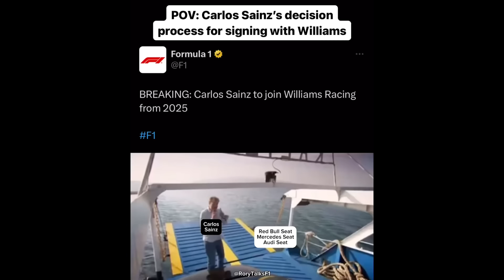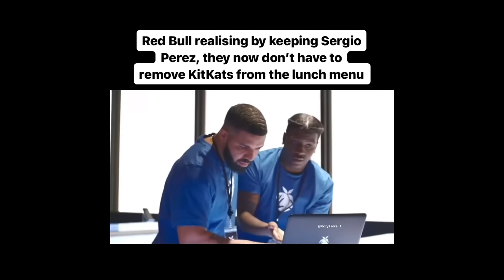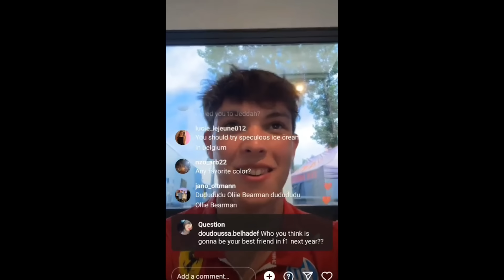F1 MEMES #25 (2024 Season)